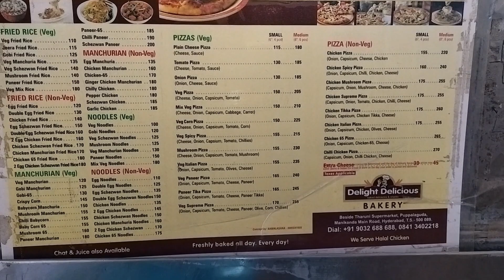Delight Delicious Bakery, Puppalaguda, Manikonda